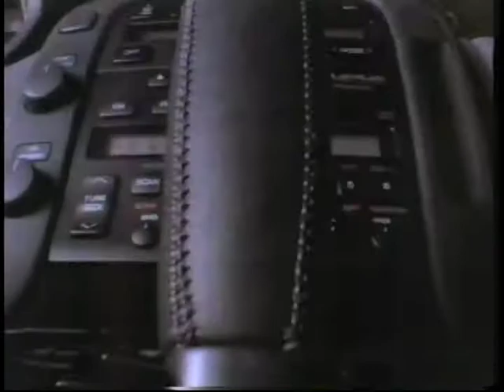Lexus Coupe - Even When You're Not Moving (1992)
Are you not impressed?? Lexus thinks you should be.